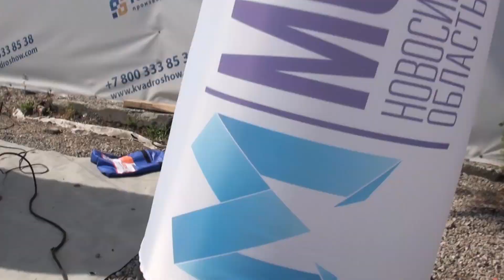Надувные рекламные Ворота и воздушные танцоры Аэромены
Надувные конструкции - универсальный и очень удобный инструмент. Они просты в использовании и хранении, а так же заметны для окружающих и эффективны в работе. Такие надувные фигуры, как пневмоарки и аэромены, можно использовать как в рекламных целях – брендируя надувные фигуры своими фирменными цветами, логотипом, названием и т.д., так и в качестве надувных декораций для любого мероприятия. Например, надувная арка может использоваться в качестве оформления входной группы или для обозначения места старта/финиша. Двигающаяся надувная фигура в форме человека, или по-другому аэромена, так же станет отличным декоративным инструментом привлечения внимания людей. Его можно разместить на земле или на крыше здания, рядом со сценой или на сцене, возле входа или выхода и т.д. Все зависит от вашей фантазии!